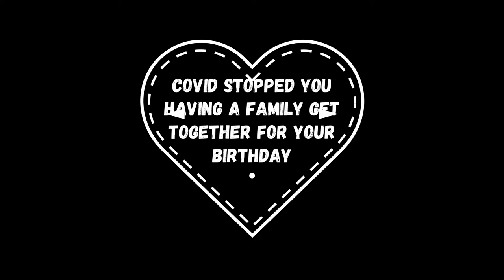Happy Birthday Mick O’Toole